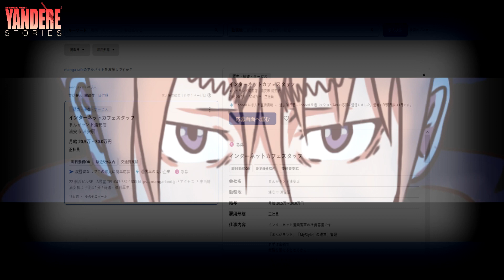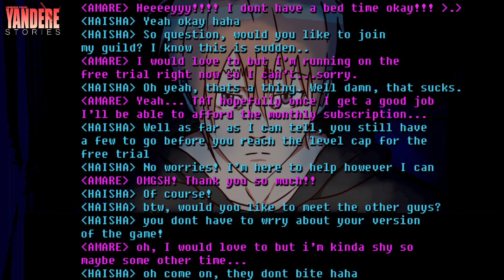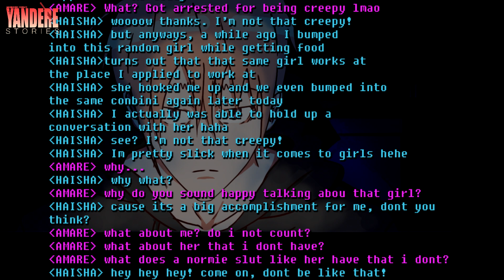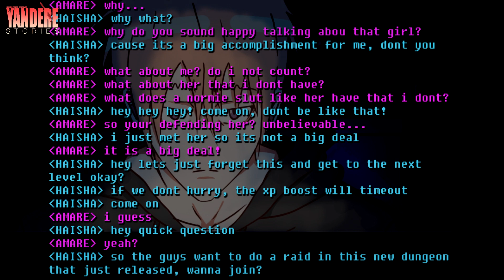Yandere Stories - Episode 12 "One Final Dream" [PART 02]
『Listen to my anime english covers!』

Dark culture
Yuka Takaoka
Japanese girl Japanese girlfriend
Shinjuku Kabukicho
Menhera cafe Menhera bar
Harajuku kei
Harajuku girl
gal kei
Visual kei
Yandere cafe Yandere bar
Dating Japanese boyfriend
dating Japanese girlfriend
japan tokyo
osaka
shinjuku kabukicho kpop seoul korea
Hangure , Yakuza , Ryu ga gotoku
nobita from japan
shibuya
roppongi

Yuki

Japan
Japanese